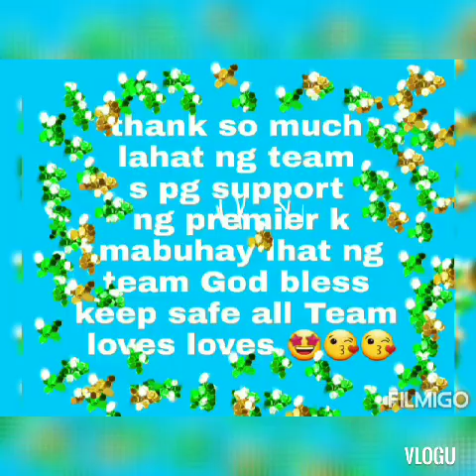grabi naligaw s kainitan ayyy maga ipin k🤒